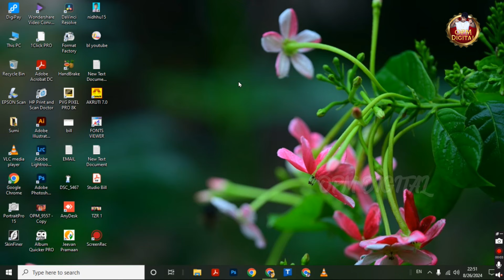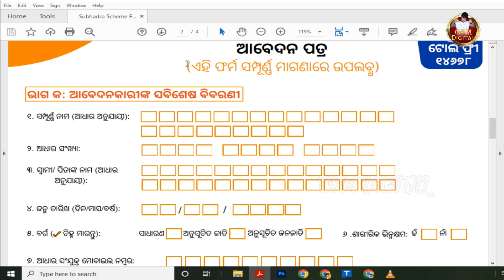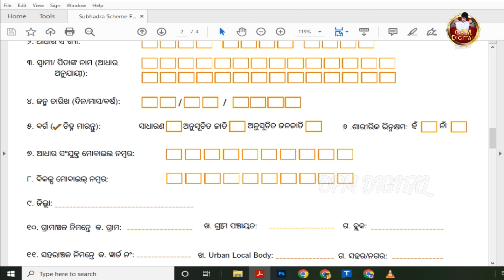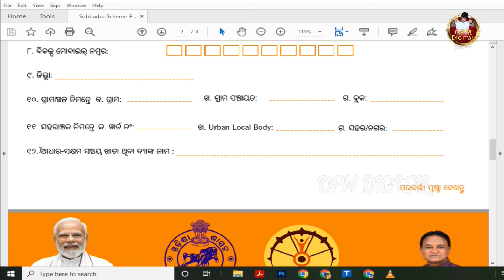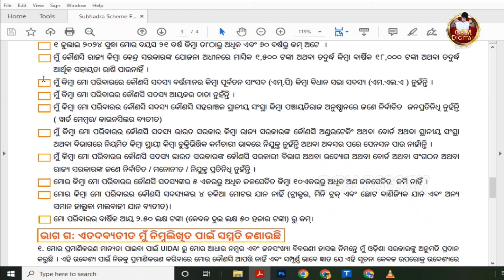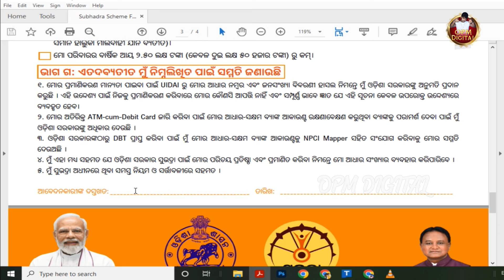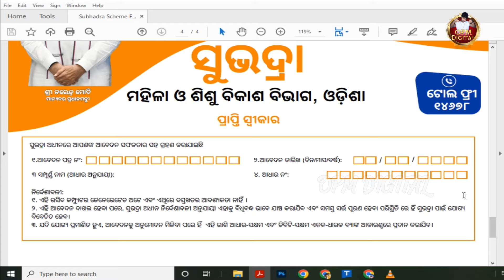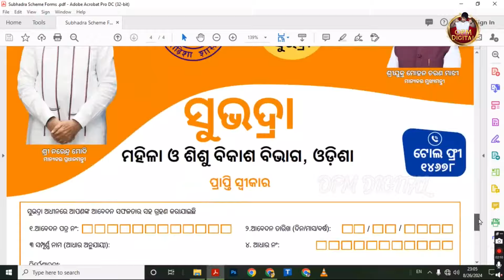SUBHADRA YOJANA ONLINE APPLY STEP BY STEP A TO Z \\ Subhadra yojana online sop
subhdra yojana full details explain
subhdra yojana sop
subhdra yojana website
subhdra yojana apply documents
subhadra yojana online fullprocess
subhdra yojana guideline
subhdara yojana start date
subhadra yojana mohan majhi declared
subhadra yojana required documents
subhdra yojana online application
subhdra yojana kemiti apply heba
subahdra yojana online apply csc
suvadra yojana online apply
subadra yojana eligibility
who is eligible subhadra yojana odisha
who can apply for subhdra yojana
what is subhdra yojana
subhadra yojana online apply 2024
subhadra Jojana
subhdra yojana odisha from pdf
Subhadra yojana PDF form